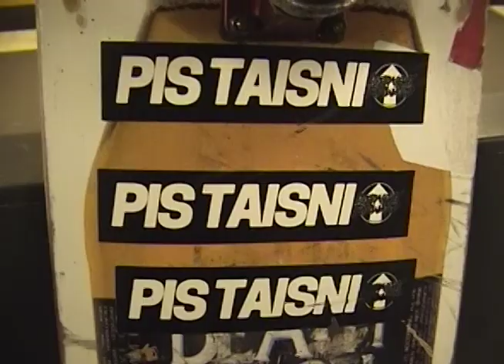'Pis Taisni' Teaser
Straight Forward Skateboards video teaser.
Premiere in December.